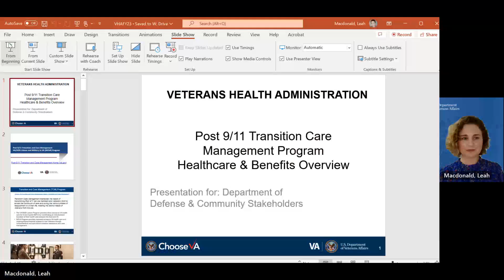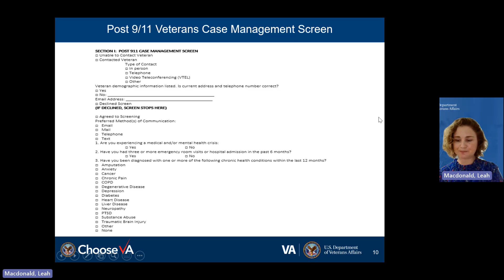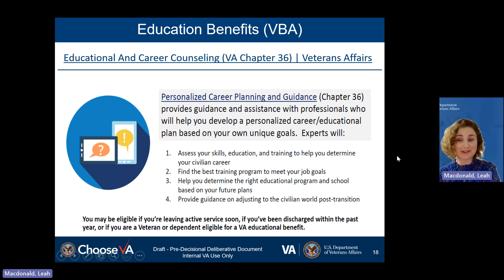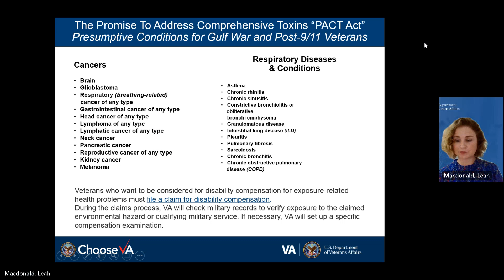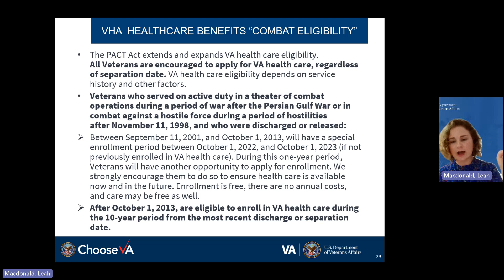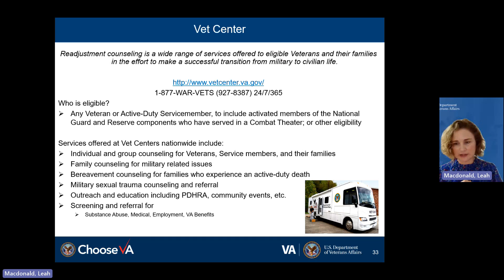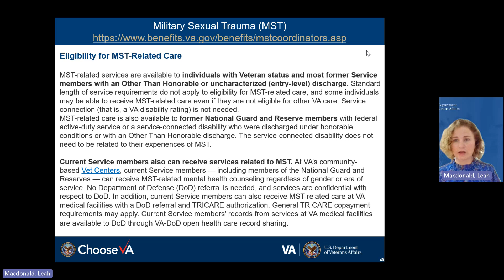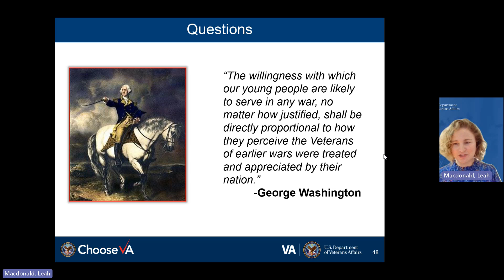VA overview with Leah MacDonald